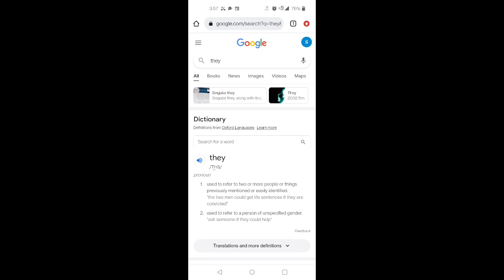Cuphead song but it's google images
THIS TOOK FOR EVERRR